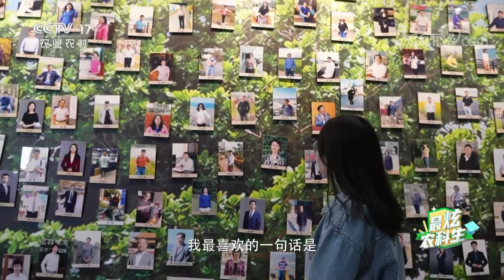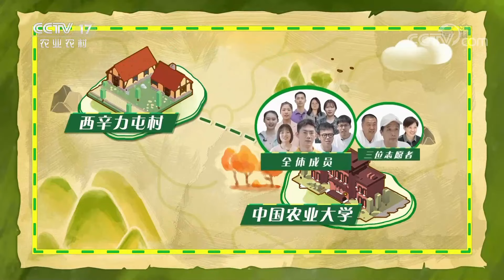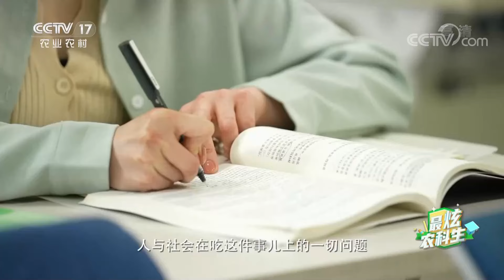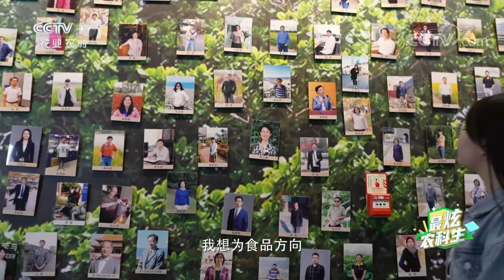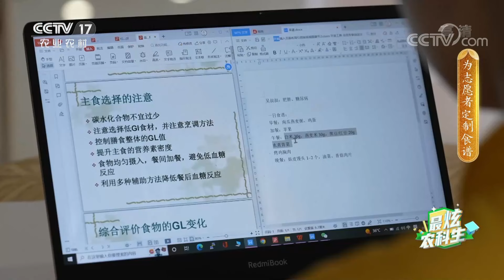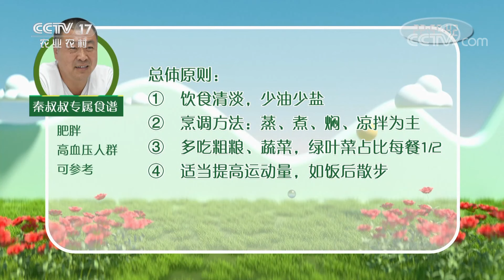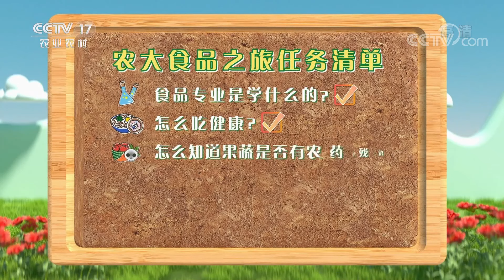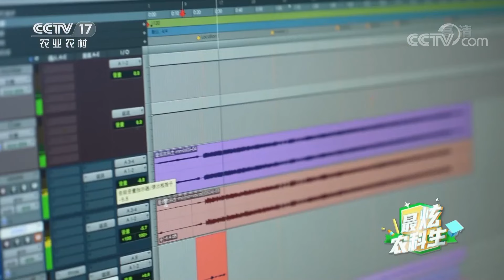最炫农科生（2）：当传统农业遇上年轻的农科生！独家探秘农科生们为村民量身定制的健康食谱，会发生怎样的奇妙化学反应？| 农业致富经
本期节目主要内容：
当传统农业遇上年轻的农科生，当古老的品种碰撞全新的科学技术，奇妙的化学反应就此展开。此次农科生们要共同前往村庄，随机寻找三位志愿者，结合他们的身体健康情况，为他们量身定制健康食谱，更多精彩尽在本期节目。